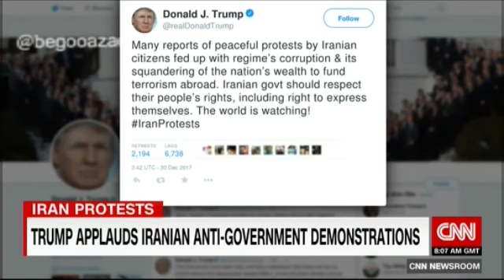گزارش سی ان ان از تظاهرات مردم ایران علیه حکومت اسلامی